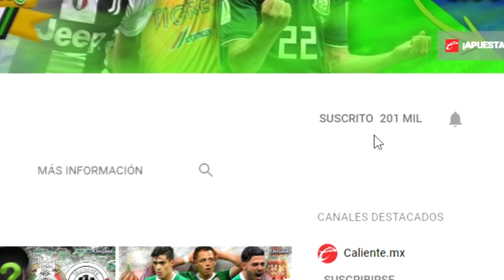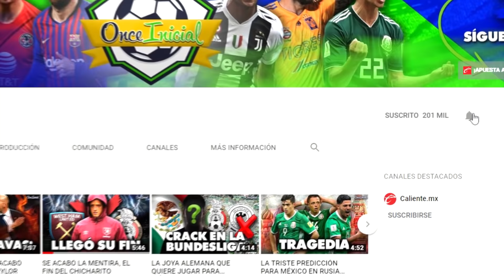EL ADIÓS DE UNA LEYENDA, SE DESARMA EL REAL MADRID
MUSICA DE FONDO...
Dj Masaya- Loope.

OUTRO...
Canción: Pirates